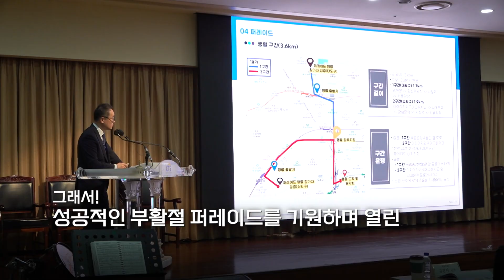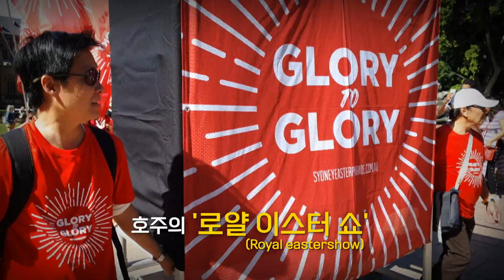[CTS 뉴스레터] 2023 부활절 퍼레이드!! 이번엔 진짜 거리에서 합니다!!! 4월9일 광화문에서 서울광장까지 참여교회 봉사자 모집중!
기독교 문화 사역의 새로운 도전이 될
부활절 퍼레이드의 의미와 중요성을 살핀 은혜의 현장 대 공 개!!

부활절 세미나를 자세하게 알고 싶다면?
CTS 뉴스레터 홈페이지에서 확인해 보세요!